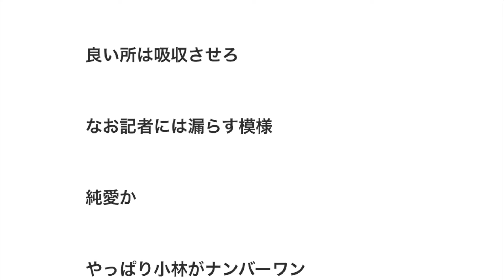【巨人】菅野、小林の前では炭谷の話をしないようにしていた